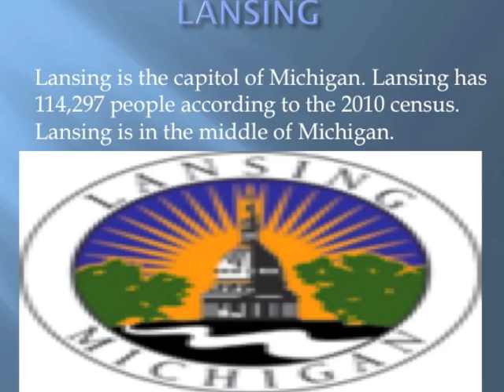Digital Champion - "State of Michigan"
Presentation by Drexel Elementary student Noe Carrasco. Teacher: Ms. Trujillo.